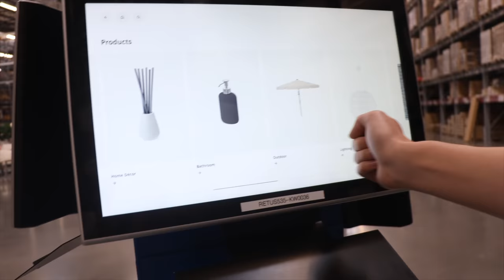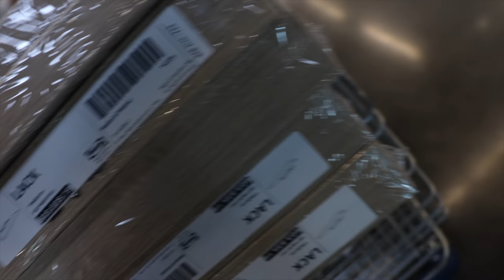Getting CARSICK To See His Reaction *sweet reaction*